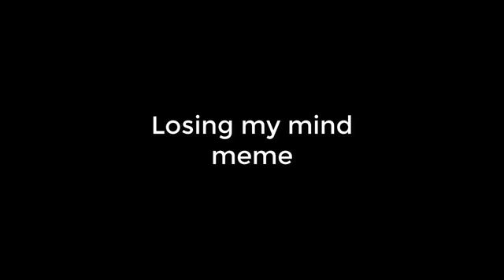Losing My Mind MEME(Flash Warning-Volume Warning)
Reupload of cringey art from way back when.